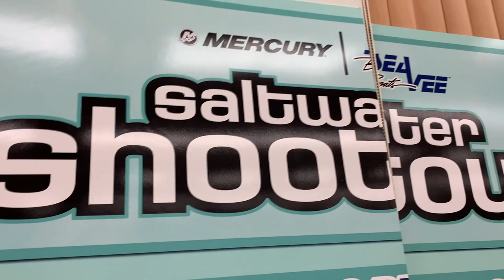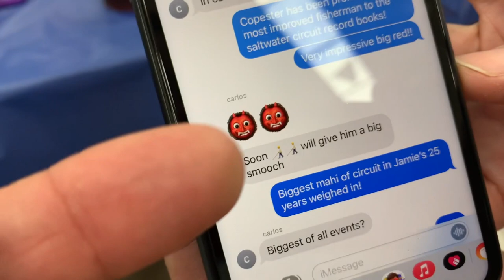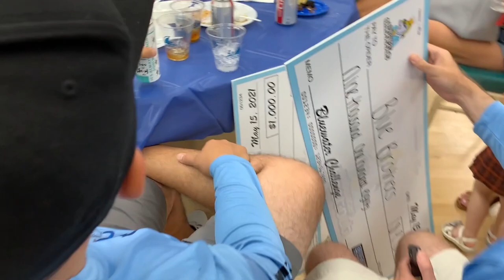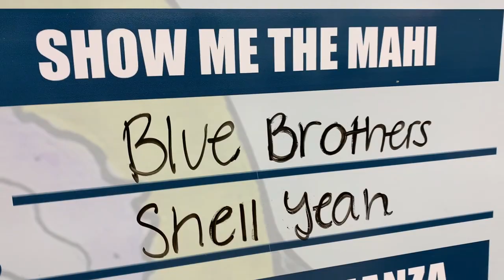RECORD BREAKING DOLPHIN - A $15,000 FISH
The Blue Brothers Fishing Team and I go way back to grade school days as Erik, Jason, Carlos and I grew up learning how to fish together. It's been a long time since I've fished with my old friends but in May of 2021, I got a call from Jason Sonnenberg asking if I could be the 6th man on their team to fish the Pompano Beach Saltwater Shootout fishing tournament on his brand new BEAUTIFUL SEA VEE boat.

That was an offer I could not refuse and we asked God for a fish that would knock everyone's socks off at the weigh-in station and boy-oh-boy did He deliver!

Jeremy Cope broke the Pompano Beach Salt Water Fishing Circuit record for the largest dolphin ever to be weighed in tournament circuit history! This beast weighed 52.8 pounds and put the Blue Brothers in the MONEY for the tournament.

This video will bring some old friends together through memory lane as we make new memories having DOMINION OVER THE FISH OF THE SEA!

Special thanks to Erik and Jason Sonnenberg for the privilege of representing BLUE BROTHERS FISHING TEAM!